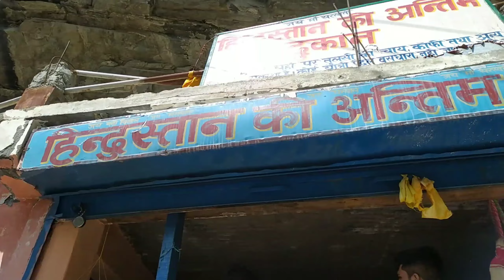भारत का आखिरी गांव कौन सा है || How far is China border from Mana village || manoj bisht chamoli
माणा गांव, उत्तराखंड भारत का आखिरी गांव है और यही वह जगह है जहां से इस गांव से होकर रास्ता स्वर्ग तक जाता है। ऐसा माना जाता है कि पांडव यहीं से स्वर्गलोक गए थे। यहां की क्या खासियत है, यहां घूमने के लिए कौन-कौन से प्रमुख स्थान हैं, कब और कैसे जाना गांव जाना है। इन सभी सवालों के जवाब आपको आज इस वीडियो में मिलेंगे। माणा गाँव भारत का अंतिम गाँव है और उत्तराखंड-तिब्बत की सीमा पर स्थित है। उत्तराखंड के चमोली जिले में स्थित माणा गांव और बद्रीनाथ धाम मंदिर से 3 किमी की ऊंचाई पर स्थित है। माणा गांव अपनी सांस्कृतिक विरासत के साथ-साथ कई अन्य कारणों से भी प्रसिद्ध है। यह उत्तराखंड में घूमने के लिए सबसे अच्छा पर्यटन स्थल भी है। आइए जानते हैं माणा गांव के बारे में।

thankss all